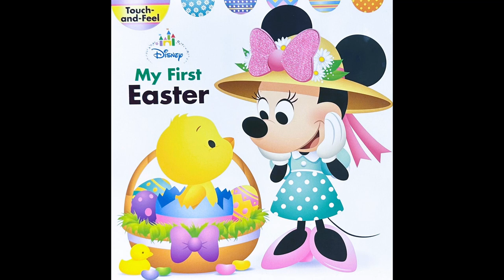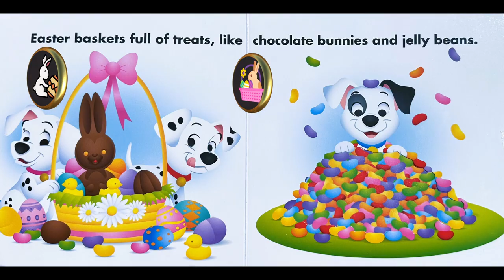Disney My First Easter | Kids book read aloud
Danie reads My First Easter!
In this adorable board book, you can find all the wonderful delights of Easter!
Simple text and cute Disney illustrations will help to create a memorable first Easter experience!

Copyright©:
This book was not created by us. This book was neither written or illustrated by us. This video is for read aloud and educational purposes only!